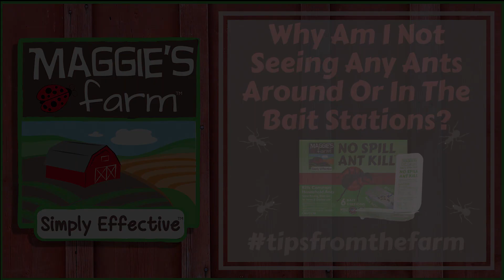How Do I Know the Ant Bait Station is Working? | Maggie's Farm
Ants are picky and persistent. Once they have found a food or moisture source, it can be difficult to steer them to a different one. When using our No Spill Ant Kill bait stations, it is important to eliminate all other possible food and moisture sources.

The objective is to ensure that the bait stations are the first and only food source the ants are able to detect. The time of year and the species of ants that you are dealing with also play a factor in their attractiveness toward the bait.

In the spring, ants are focused on supporting and growing their colony and are more attracted to proteins. Whereas, in the summer, ants are focused on sustaining the colony and are more attracted to sugars.

Our No Spill Ant Kill is a sugar-based bait and may not be as attractive to some ant species during spring.